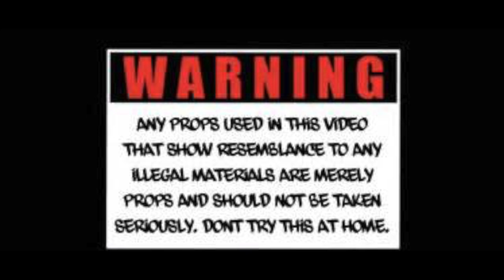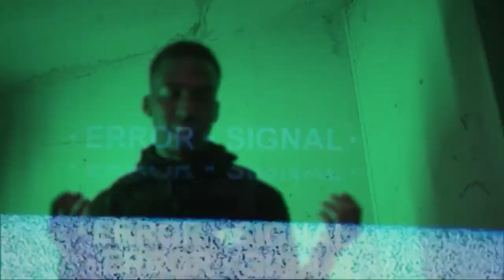IzlandBoiiWorm- TAKE ME SERIOUS Official Video ShotBy: iLoveYourVisuals